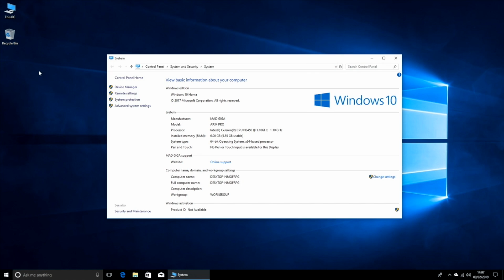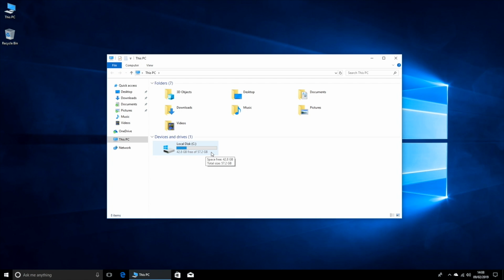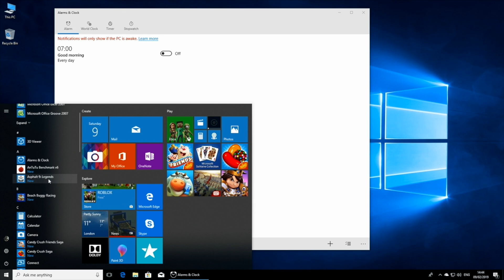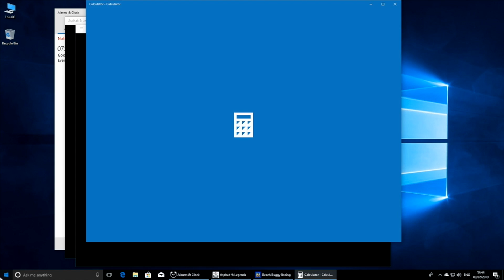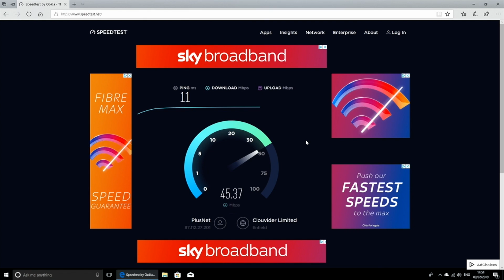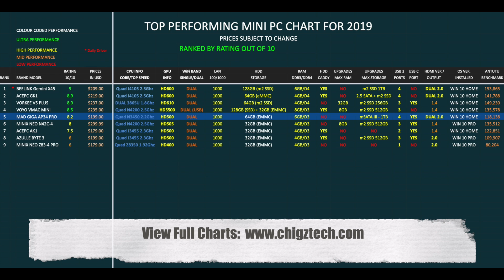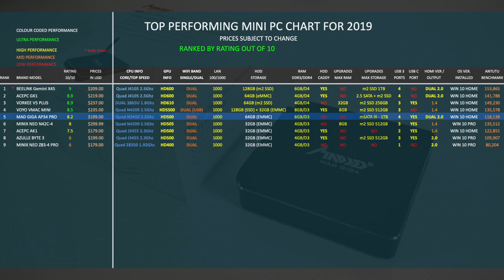MAD GIGA AP34 Pro Mini Windows 10 PC - N3450 - 6GB+64GB - Upgradeable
✅ Amazon UK
✅ Amazon US

Specs:
CPU: Intel Celeron N3450 Quad-core (64Bit)
GPU: Intel HD 500 Graphics
6GB DDR3 RAM
64GB eMMC Storage
Dual Band Wifi AC
Gigabit Ethernet
Bluetooth v4.0
Support USB 3.0
Windows 10 Home (Licensed)
Supports 4K @ 60fps
Dual Display Outputs HDMi 2.0